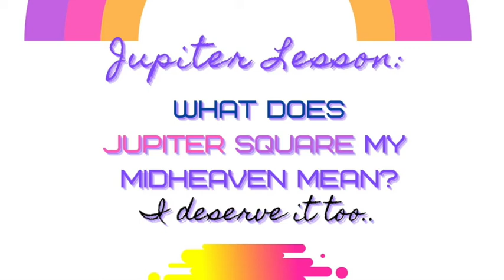JUPITER SQUARE MIDHEAVEN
If you were born with Jupiter Square your midheaven, this is for you.